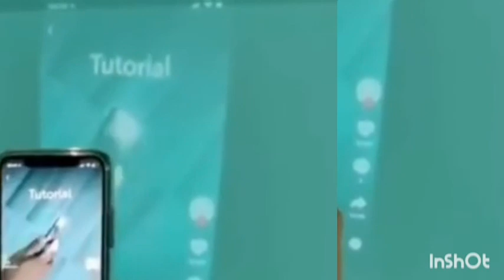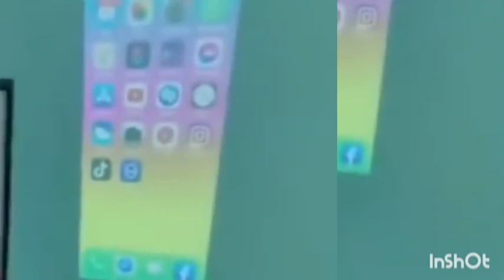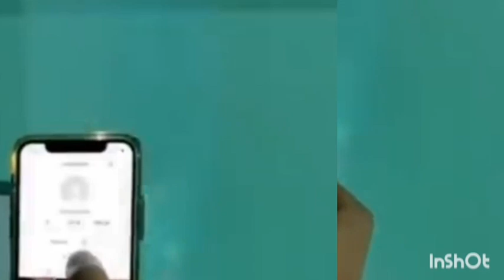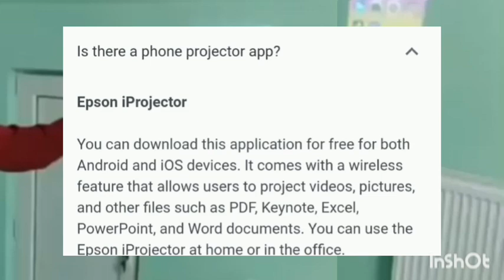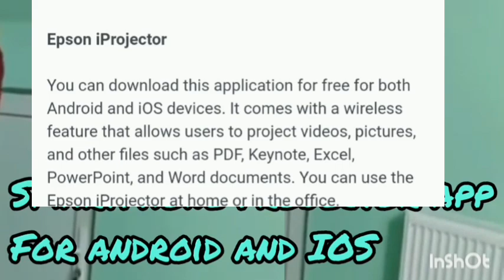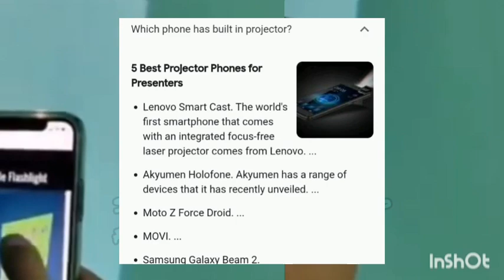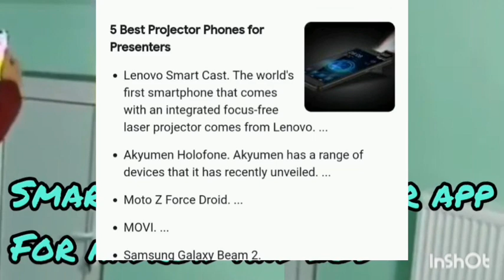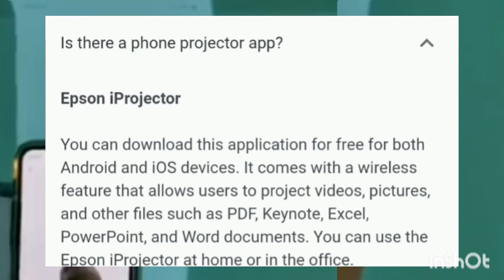IKORANABUHANGA RIGEZWEHO 2024.smartphone projector trusted app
Trusted app in 2023 of using smartphone as projector